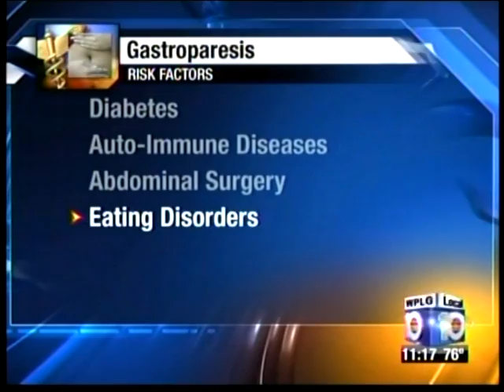Pacemaker for Gastroparesis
Burhan Gandhi talking about the implantation of a Gastric Pacemaker to help with Gastroparesis.